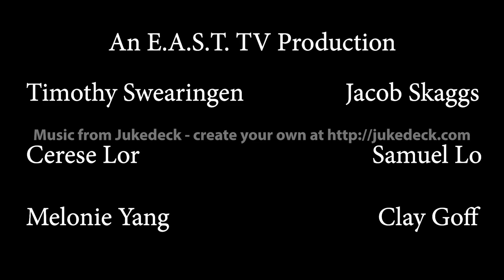EAST TV Ep. 1 2017